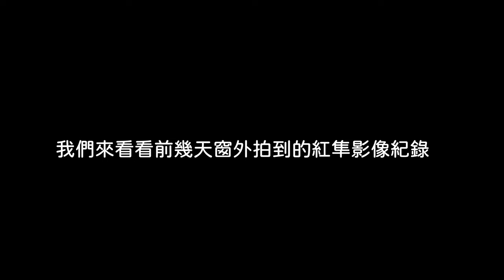黑鳶打紅隼_2打1紅隼不敵逃到躲起來_窗外鳥世界_2022年9月28日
2022年9月28日黑鳶打紅隼
這隻紅隼竟然被打趴躲起來了,
真是壓不過地頭蛇吧!
還2打1.
器材 :
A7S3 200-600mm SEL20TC